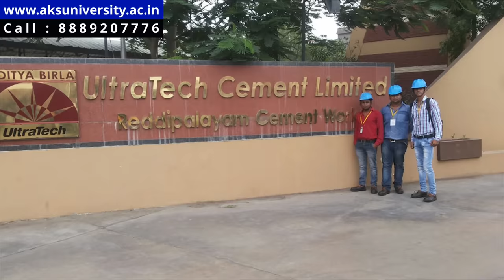Admissions are Open 2022-23 - AKS University in Satna MP | Hindi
AKS University Satna MP 25th rank in India in Best Private Universities Survey 2022 by Outlook Magazine & awarded as "Best Emerging University in Central India 2022" by the Honorable Chief Minister of Madhya Pradesh Shri Shivraj Singh Chauhan Ji. Courses offered: B.Sc. (Hons.) Seed Tech, Polytechnic Diploma & B.Tech in Mining, Agri, Food Tech, Biotech, Cement, CE, ME, EE & CS. BBA LLB, B.Com. LLB & B.A. LLB & many more.